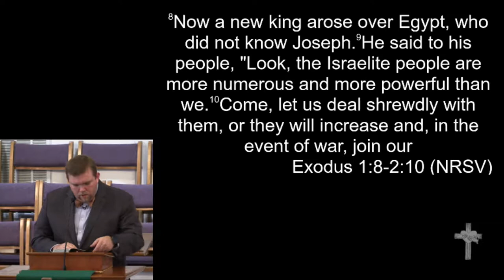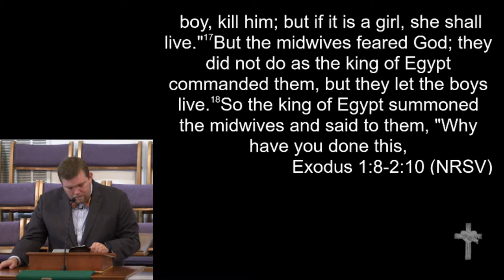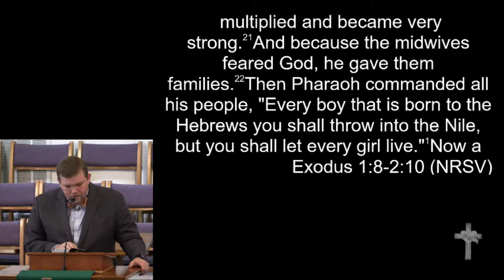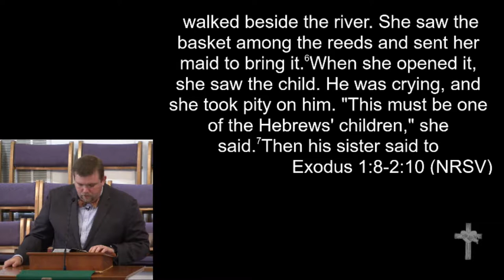8-27-17 - "Drawn from the Water"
"Drawn from the Water"